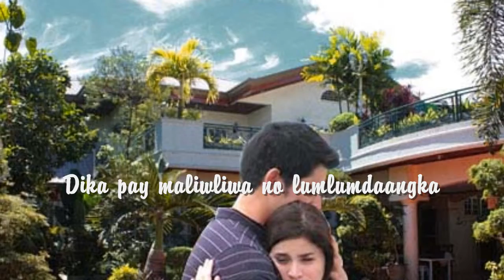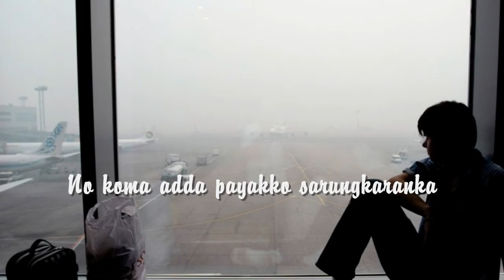VHEN BAUTISTA - LONG DISTANCE LOVE AFFAIR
my video interpretation of this song of Vhen Bautista from the album
"After Ten Years"...